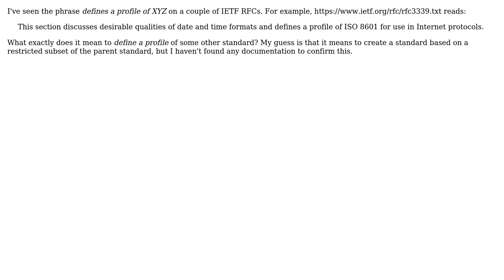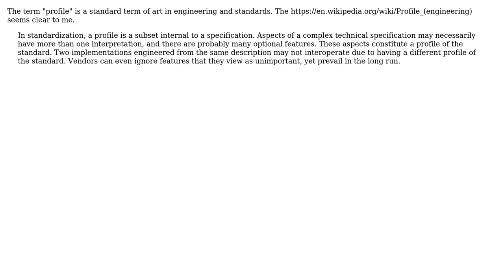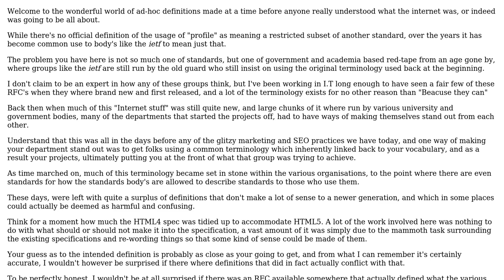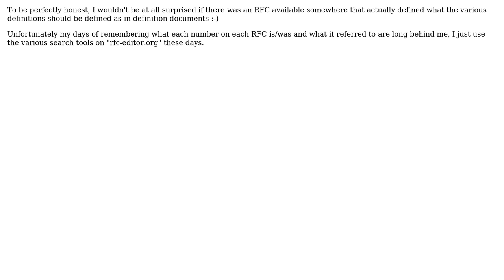Software Engineering: What does it mean to "define a profile" in the context of an Internet RFC?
With thanks & praise to God, and with thanks to the many people who have made this project possible! | Content (except music & images) licensed under CC BY-SA | Music | Images & others | With thanks to user tripleee user shawty user Doug Richardson user Chris and the Stack Exchange Network Trademarks are property of their respective owners. You are responsible for your own actions.